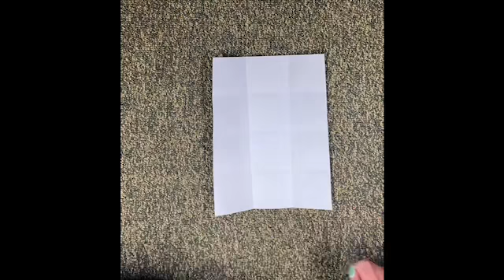Paper Dice Activity 3-5